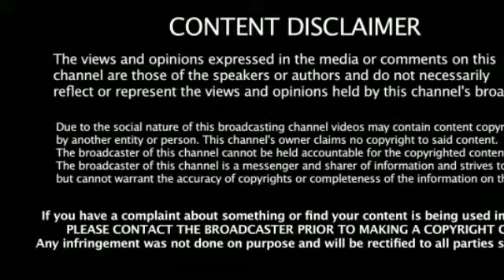300 km bike ride corona period worst things